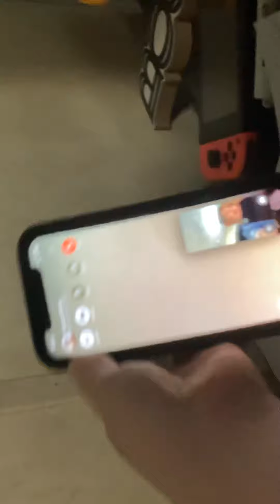Declan singing fifty nifty United States(not AI)